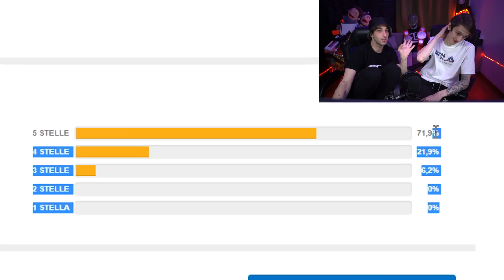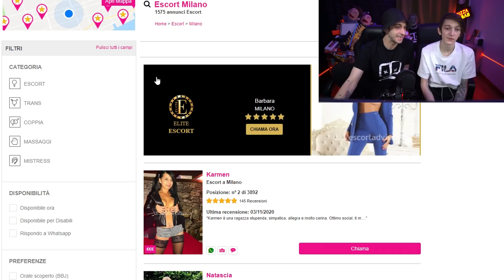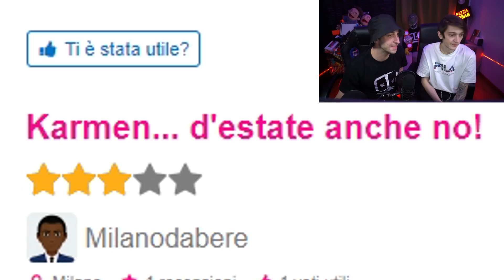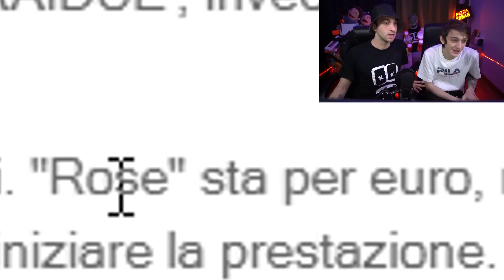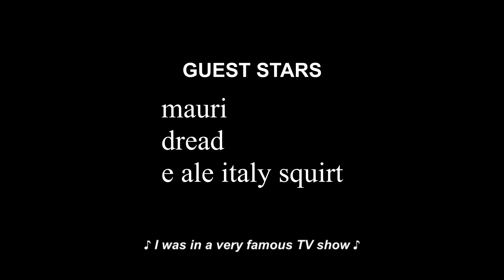IL TRIP ADVISOR DELLE ESCORT - ESCORT ADVISOR - BOOSERS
Buongiorno Signorni!
Da oggi tornano gli appuntamenti con i BOOSERS, per scaldarci il cuore e il corpo ci siamo lanciati alla scoperta di Escort Advisor, il trip advisor delle escort!

Ah si, piccolo spoiler, nel video non c'è Homy, ma c'è il NOSTRO CANALE TIK TOK

E soprattutto se vi piacciono i Boosers, vi piaceranno ancora di più i BoosersLive, potete seguirci sulla piattaforma viola